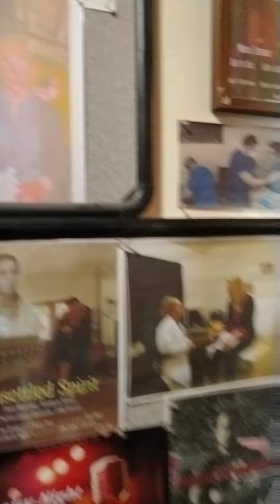More Studio Video